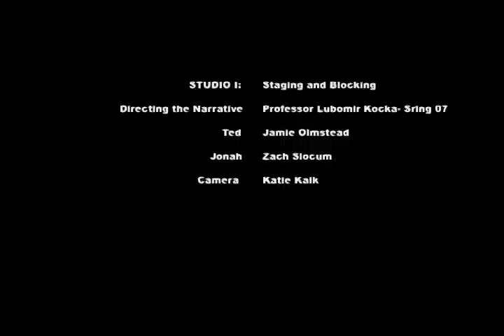Kramer Vs. Kramer staging & blocking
Jamie Olmstead and Zach Slocum star in this gripping recreation of Kramer vs. Kramer.